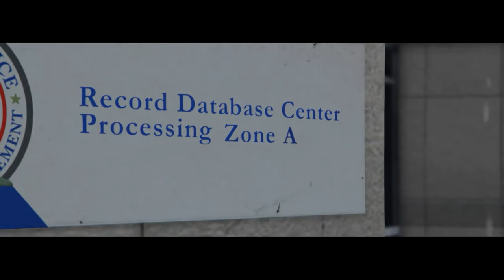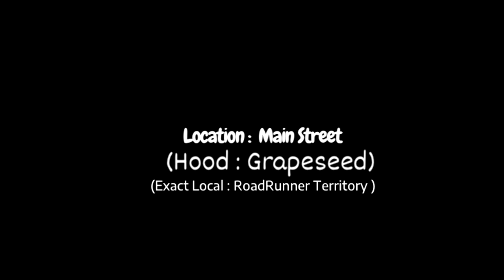"HoodTales" Book2 : Country Life (S1) Ep.1 (Research)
(Summary : After Going To Jail For A Gun Charge & Murder That Was Dropped Due To Self Defense, Kay Takes Him To Lay Low In The Country But The Streets Continue To Call Him.

King Of HF Maktrey Shabazz

FOR MORE UPDATES & QUIZ & HOOD TALES KNOWLEDGE.